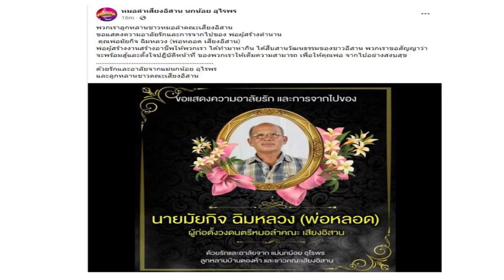วงการหมอลำเศร้าอีก สิ้น"พ่อหลอด เสียงอิสาน" คู่ชีวิต"แม่นกน้อย อุไรพร"